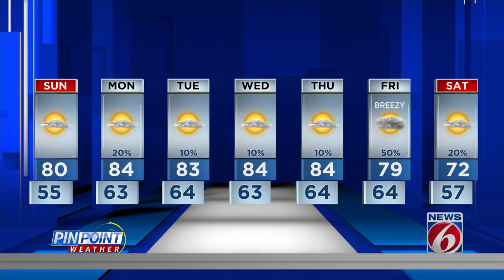Evening weather forecast for January 28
WKMG News 6 Meteorologist Samara Cokinos provides the pinpoint Central Florida weather forecast for Saturday evening, January 28, 2023